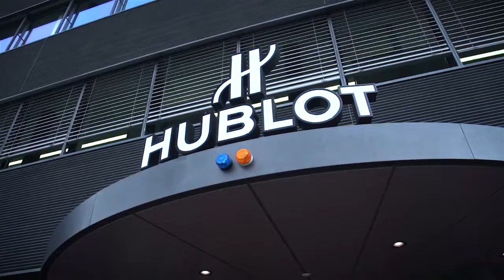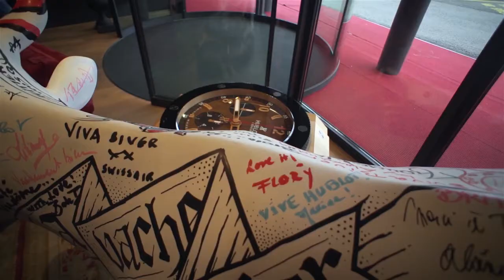WPT President Adam Pliska Tours the Hublot Head Office in Switzerland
World Poker Tour President Adam Pliska explores the Hublot Head Office in Switzerland, and sits down with Hublot Marketing Director Philippe Tardivel.